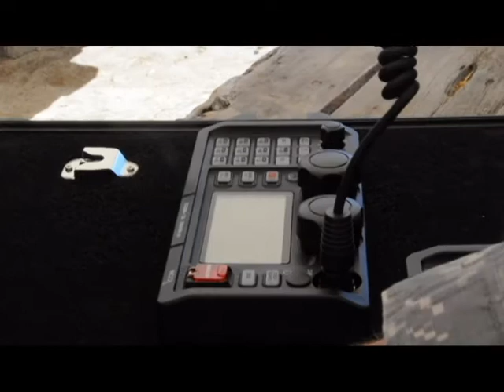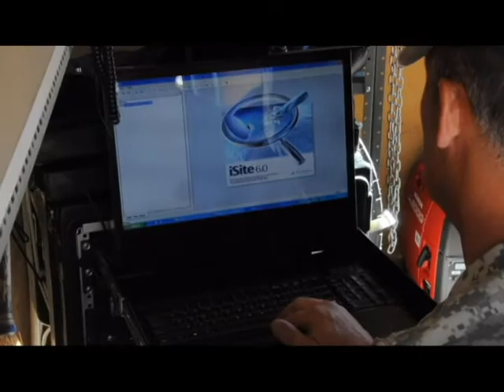Emergency Communications exercise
The California National Guard J6 Tactical and Emergency Communications team, out of Mather, Calif., set up High Frequency and Satellite Communications in a remote area of Colusa , Calif. as part of an exercise to test their abilities to provide emergency communications in austere conditions. The team was able to rapidly set up their equipment and make contact with the National Guard Headquarters in Sacramento, Calif. and also with the California Emergency Management Agency (CAL EMA). (Video shot and produced by Air National Guard Master Sgt. David Loeffler, Visual Information and 144th Fighter Wing PA NCO)